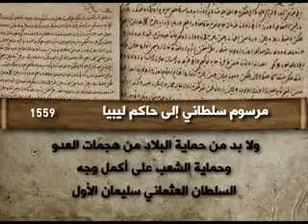برنامج الألوان السبعة - مرسوم سلطاني إلى حاكم ليبيا